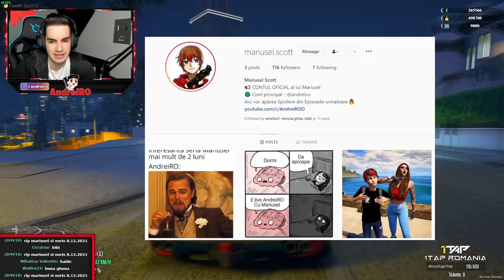⛔BEZEA vs. NORIȘOR duel pentru IUBITĂ =))) #19 | Gta 5 Real Life FiveM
👉Faci bani prin Trovo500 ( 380$ )

● Server-ul pe care m-am jucat este : 1TAP ROMANIA ROLEPLAY
⭐Link cu Discord-ul Modului de grafica
COD REDUCERE "mariusel" la MOD de GRAFICĂ

👉Steam:
 ♦Contul de Smurf{pe care dau add la Abonații}:

• AndreiRO •